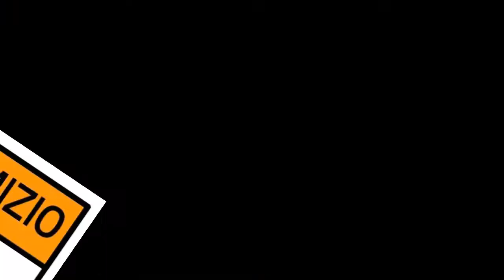Elezioni 2018, parla Giulio Santagata (Insieme): "Renzi leader che non unisce"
A pochi giorni dal voto del 4 marzo, l'intervista de ilComizio.it a Giulio Santagata, coordinatore di "Iniseme", la lista di ispirazione ulivista "benedetta" da Romano Prodi.